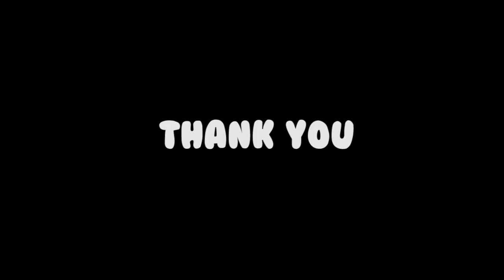FUN WITH DOORS - (Outlast Gameplay & Commentary)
Best attempt at discovering how to dougie